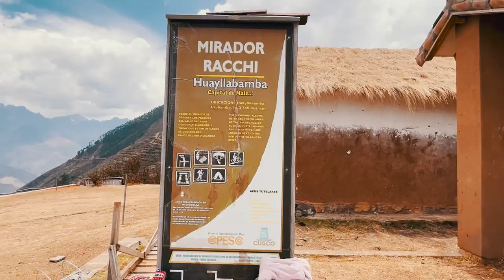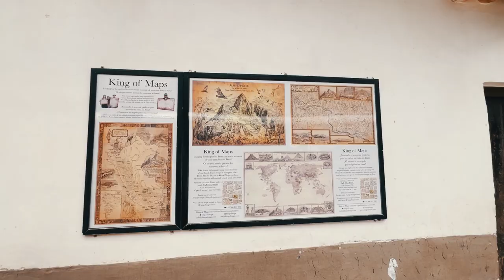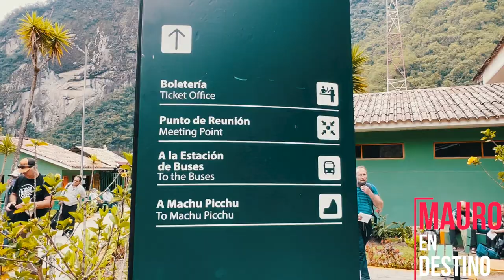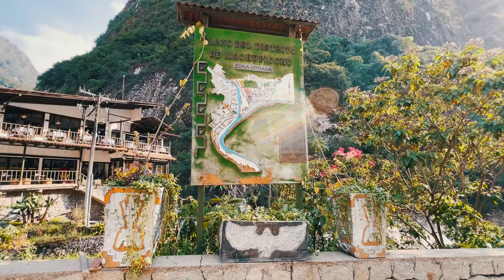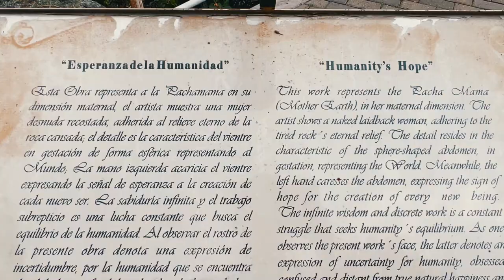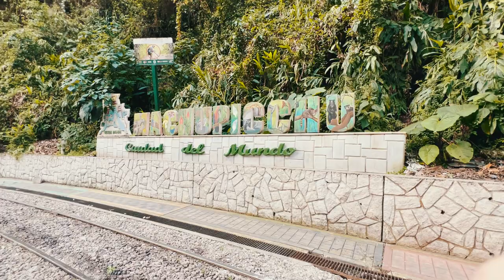Llegando a Machu Picchu Pueblo - Perú - Mauro en Destino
Mauro sale de Cusco rumbo a Machu Picchu Pueblo.

Su Recorrido arranca en las oficinas de Inca Rails, para llegear por medio del servicio Bimodal, por medio de una van a Ollantaytambo + tren... ("tren"?)  a Machu Picchu.

Ya en el pueblo sale a recorrerlo y cierra el día en las termas.